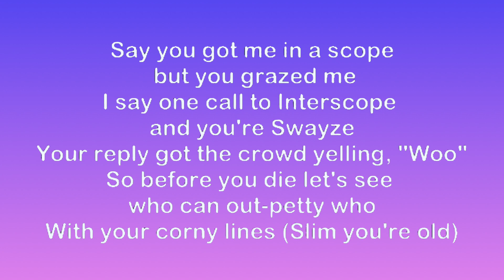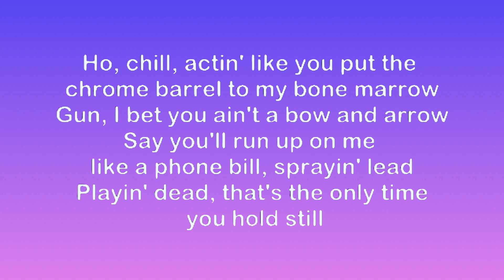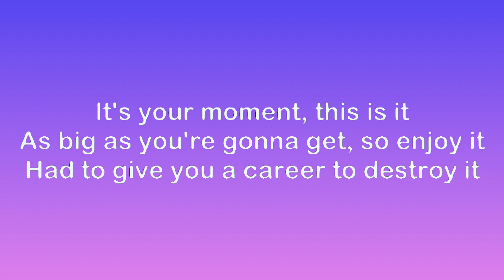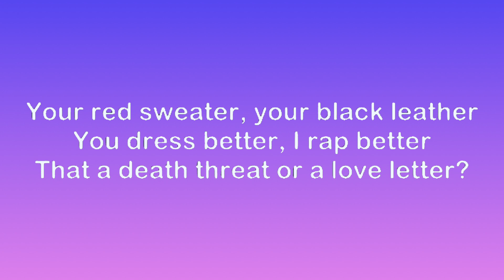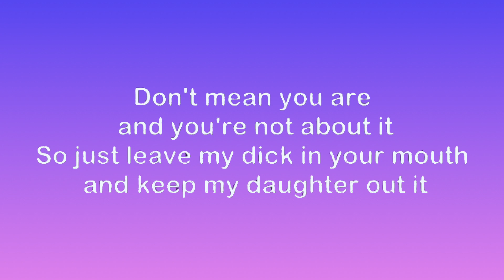Eminem - "Killshot" Lyrics video on Gradient background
Lyrics of Eminem's song "Killshot" on Gradient background with white letters - choose the color you like or the color that is more comfortable for your eyes